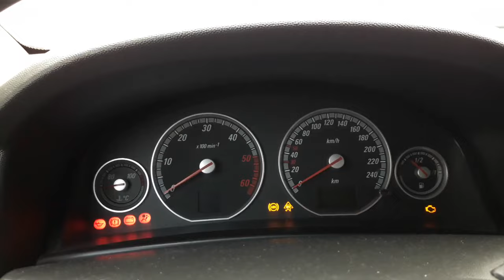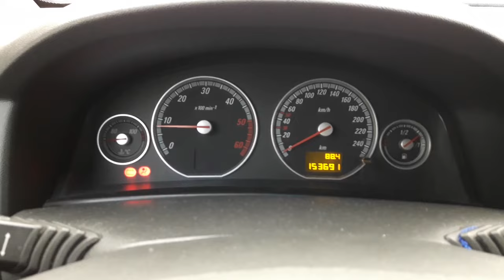Opel Vectra GTS 2.2 DTI Cold Start -22°C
True COLD start of 2.2 DTi Y22DTR engine, with Bosch VP44 PSG16 fuel pump. The car was sitting overnight at below -22°C so it very hard for diesel to stay liquid and it becomes gel.
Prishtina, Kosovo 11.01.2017